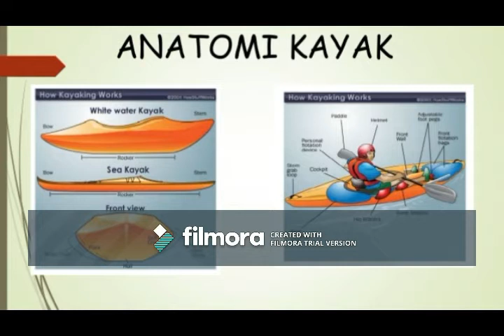VIDEO LATIHAN ASAS KAYAK DI UMP PEKAN PC18111